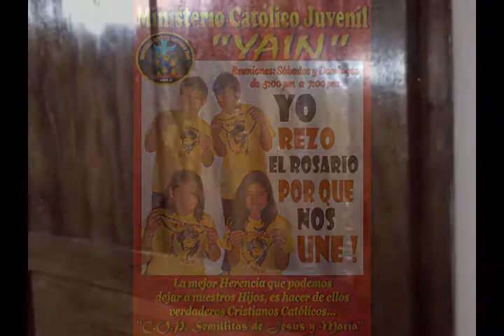TALLER DE EVANGELIZACION CCJ "YAIN" (MOLLENDO)GRUPO Nº2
preparándonos para salir a las casas llevando el Kerygma para jóvenes. NUESTRA JUVENTUD ES PARA CRISTO!